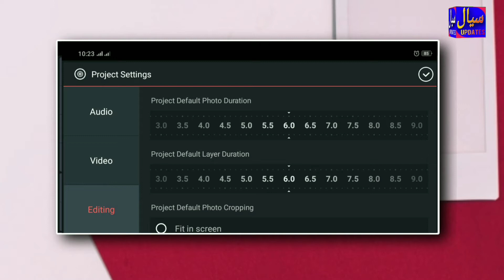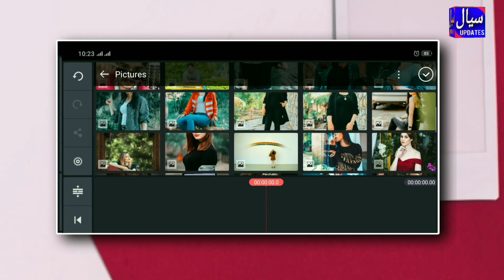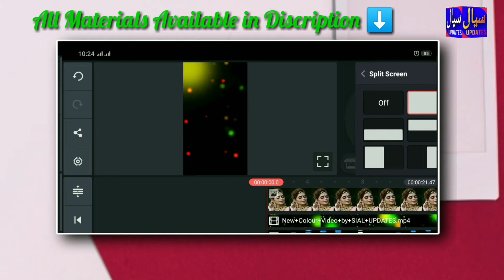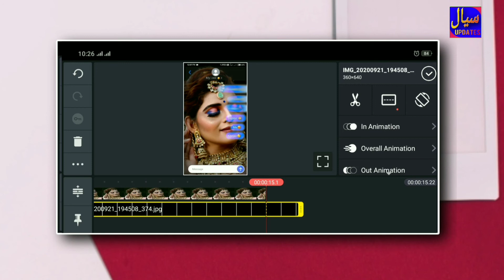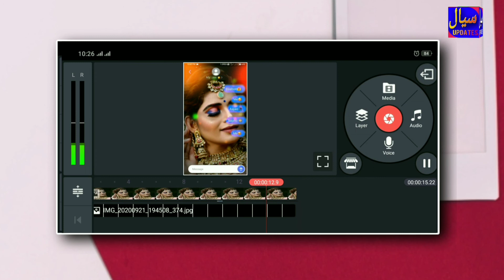Whatsapp Chatting Status Video Editing || Status Video Editing in KineMaster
Whatsapp Chatting
Whatsapp Chatting Status
Whatsapp Chatting Status Video
Whatsapp Status
Whatsapp Chat
Whatsapp love Status Editing
   || Important Note || ⬇️
This Channel DOES NOT Promote Encourage Any Illegal Activities , All Content Provided by this Channel is meant for musicals and WhatsApp Status PURPOSE Only Copyright Disclaimer under section 107 of the Copyright Act 1976, Allowance is made for " Fair Use " For purpose Such Criticism, comment, News, Reporting, Teaching, Scholarship, Research. Fair is the use permitted by copyright status that might otherwise may infringing.
Status Material Available Here 👇
Whatsapp Chatting Status ⬇️
SIAL UPDATES